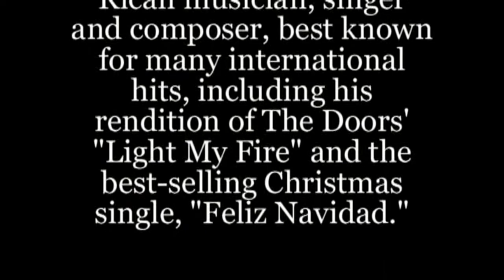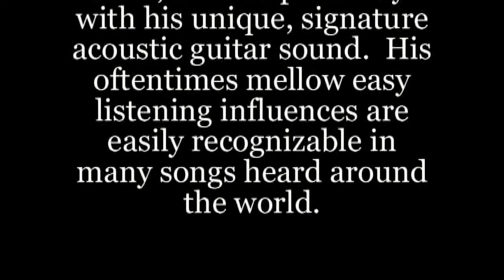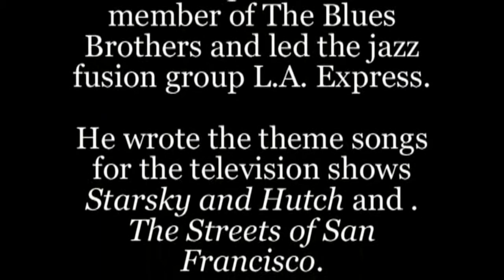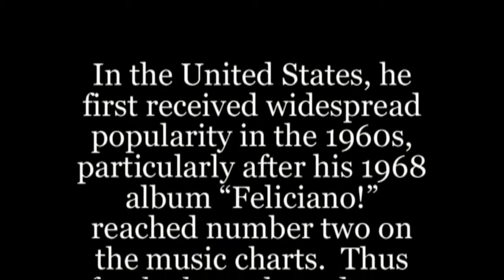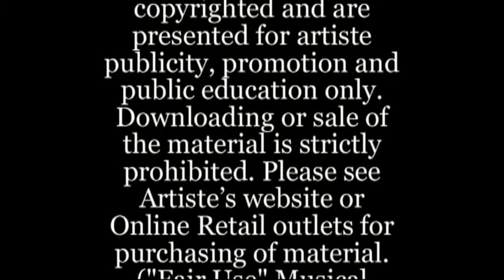José Feliciano - ( Feliz Navidad by Tom Scott ) - Anthony’s Cari-Jazz Artiste of the Day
José Feliciano  - December 03, 2020 - Anthony’s Cari-Jazz Artiste of the Day

José Feliciano is a Puerto Rican musician, singer and composer, best known for many international hits, including his rendition of The Doors' "Light My Fire" and the best-selling Christmas single, "Feliz Navidad."
His music is known for its fusion of styles: Latin, jazz, blues, soul and even rock, created primarily with his unique, signature acoustic guitar sound.  His oftentimes mellow easy listening influences are easily recognizable in many songs heard around the world.
In the United States, he first received widespread popularity in the 1960s, particularly after his 1968 album “Feliciano!” reached number two on the music charts.  Thus far, he has released over fifty albums, worldwide, in both English and Spanish.

Tom Scott is an American saxophonist, composer, and arranger.  He was a member of The Blues Brothers and led the jazz fusion group L.A. Express.  He wrote the theme songs for the television shows Starsky and Hutch and The Streets of San Francisco and played the theme "I Still Can't Sleep" in Taxi Driver.  He also played the lyricon, an electronic wind instrument on Michael Jackson's "Billie Jean".
Source: Wikipedia, the free encyclopaedia.

© Anthony’s Cari-Jazz
Support Enhance Promote Repeat !!